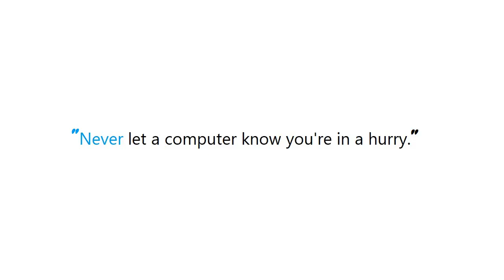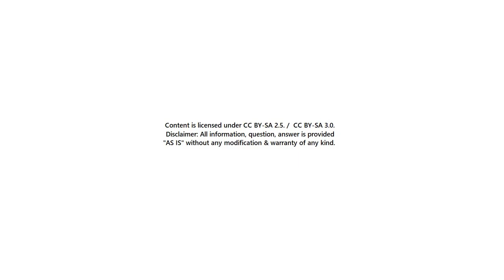PYTHON : Understanding Python super() with __init__() methods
Guide : [ PYTHON : Understanding Python super() with __init__() methods  ]